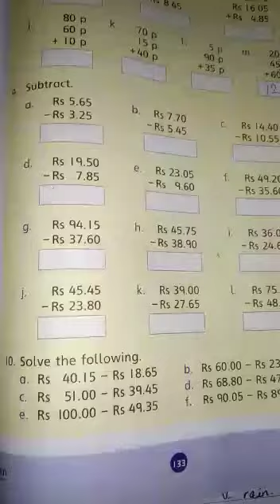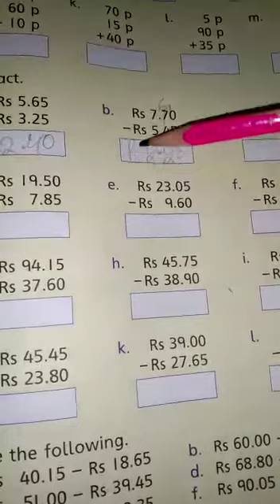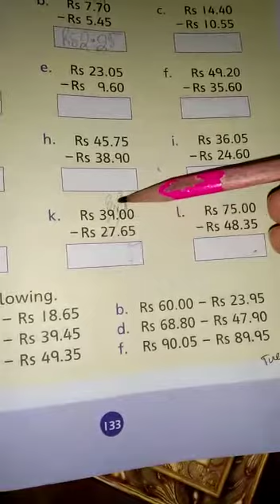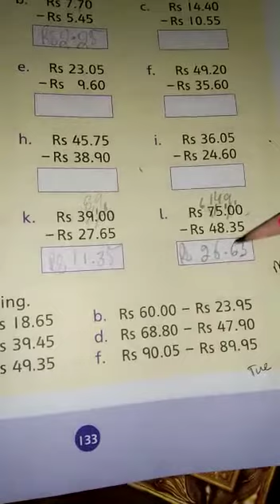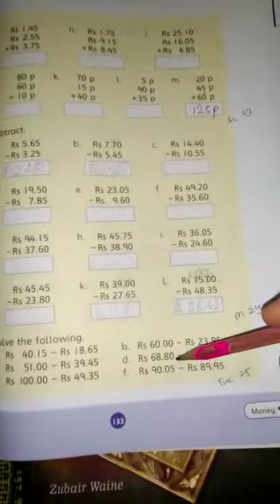Class 3 :math unit 4 # toipc : subtraction .Ex 4 q no 9 ,10 ( page 133).